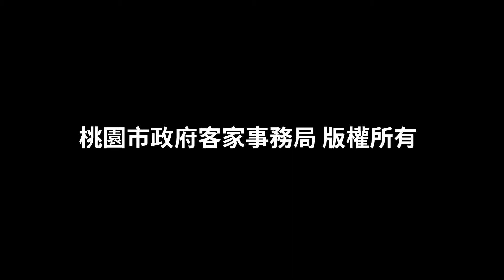2018桃園客家音樂校園巡演─9月7日享樂10弦